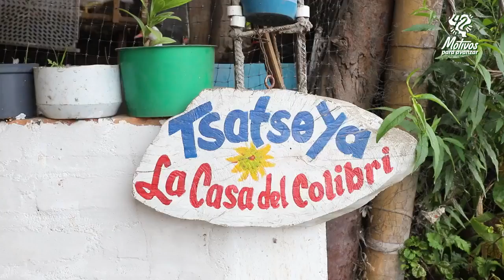LA 'CASA DEL COLIBRÍ' TURISMO RURAL DESDE SILVIA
CaucaEs🏞️🛖 Turismo rural desde Silvia. 🏕️🎥 Únete al recorrido de la 'Casa del Colibrí', emprendimiento turístico en el que propios y visitantes disfrutan de una experiencia diferente, acercándose a la diversidad e intimidades del territorio y cultura Misak.